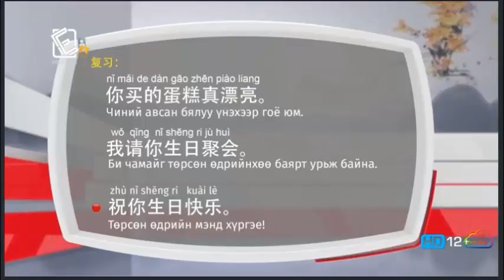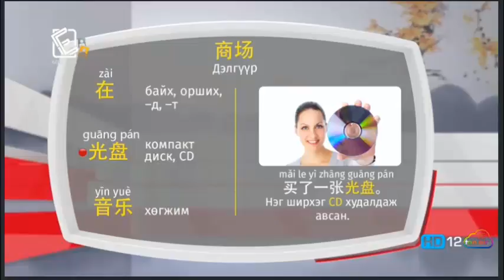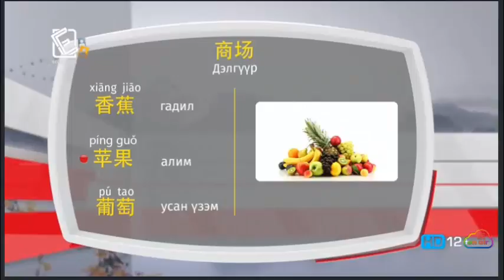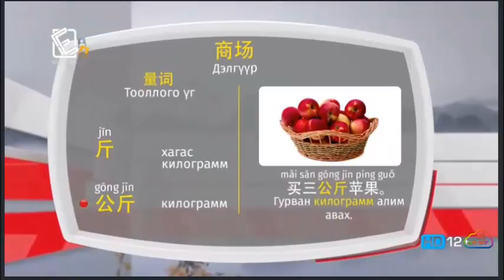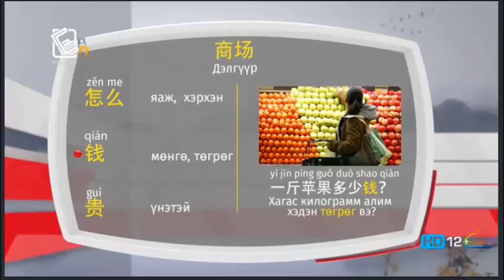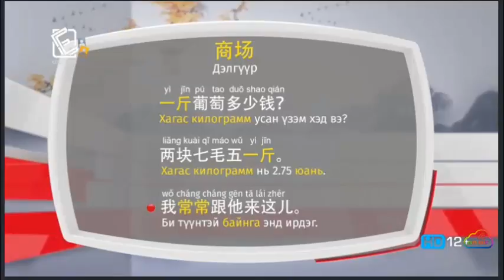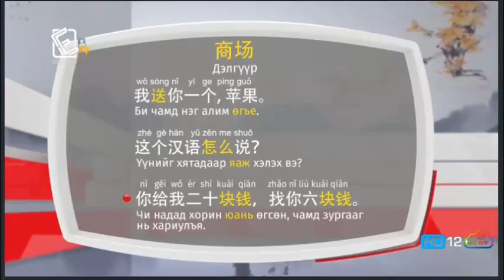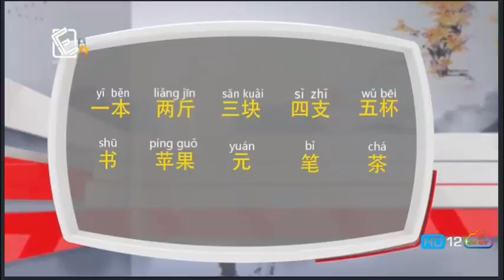Хятад хэл - Анхан шат - Үгсийн сан №10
Боловсрол суваг телевизээс гаргаж буй Хятад хэлний Үгсийн сангийн анхан шатны хичээл.